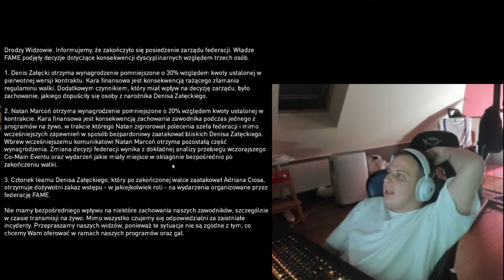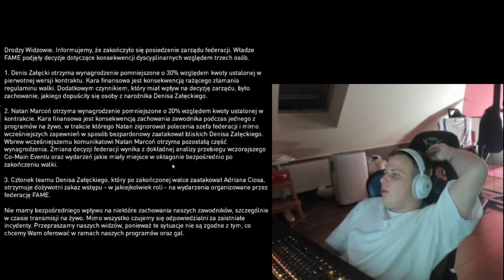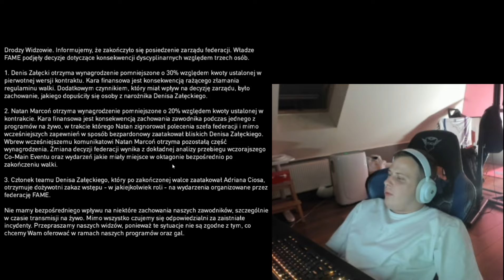NITRO O KARACH DLA NATANA I DENISA?